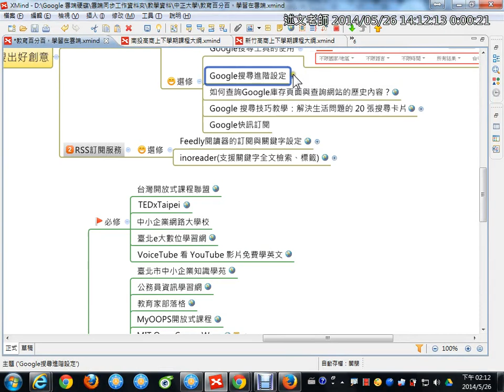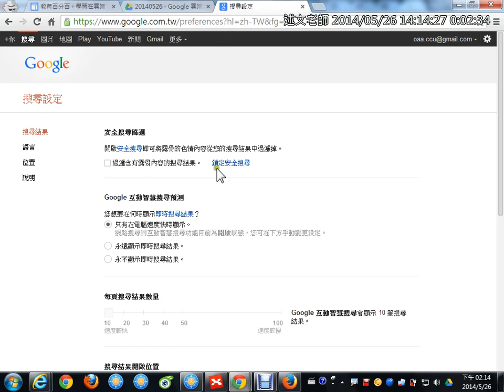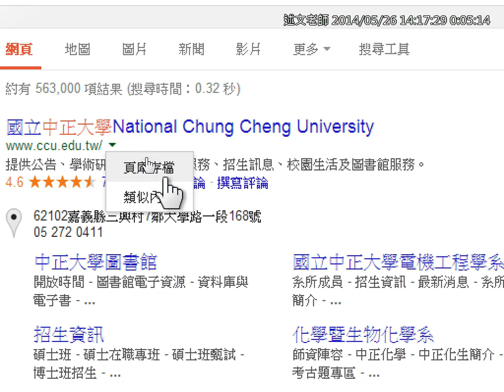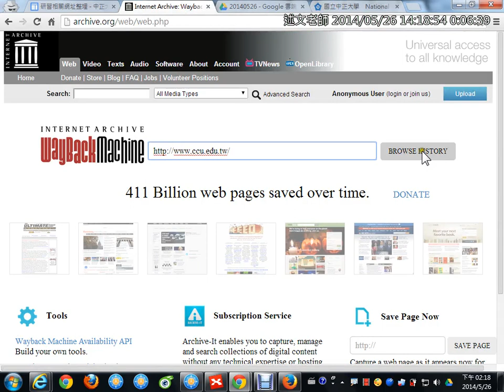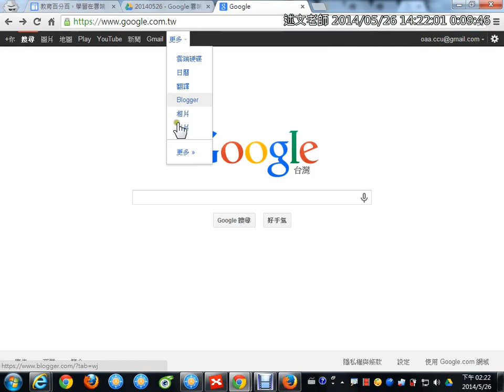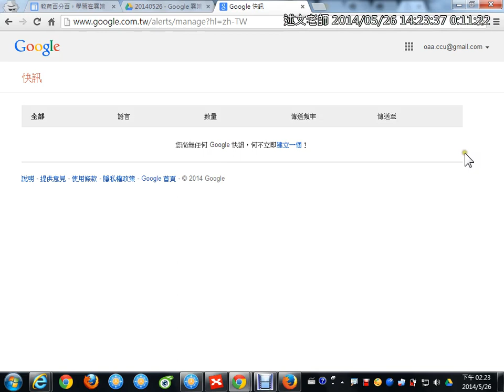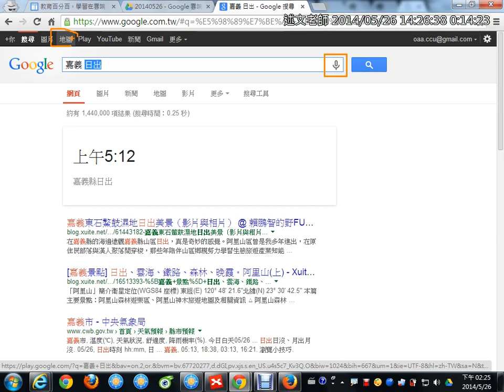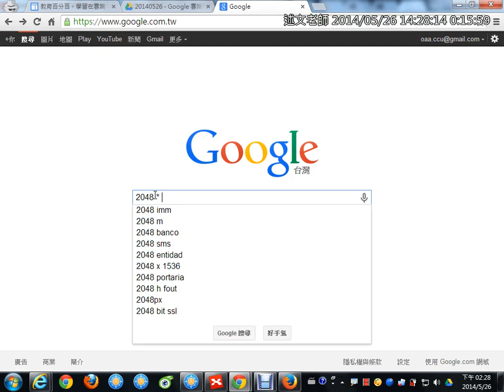06：二、搜尋好創意：Google搜尋引擎應用選修題